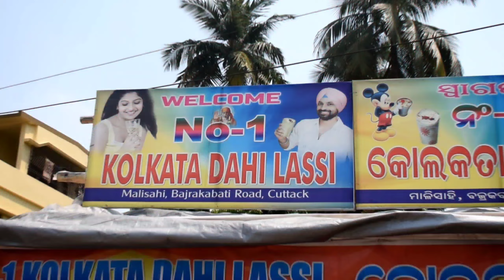Kolkata No.1 Dahi Lassi || ଥରେ ନିଶ୍ଚିତ ପିଅନ୍ତୁ🤗Odisha Street Food😍(part-4)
Hey Friends,

Your friendly neighborhood blogger
TwinCity❤️

🤳🏽Device : Vivov20
📷Camera : Nikon D3500